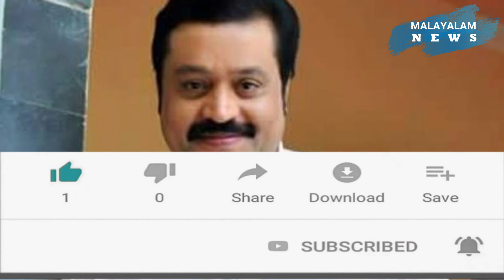മോഹൻലാലിന്റെ ഗുണ്ട ആവാൻ ആരും തയ്യാറായില്ല ഒടുവിൽ സമ്മതിച്ചവൻ സൂപ്പർസ്റ്റാറായ കഥ|Mohanlal|Suresh Gopi